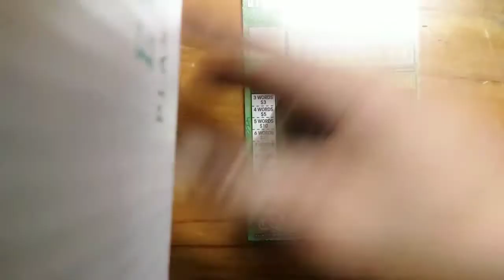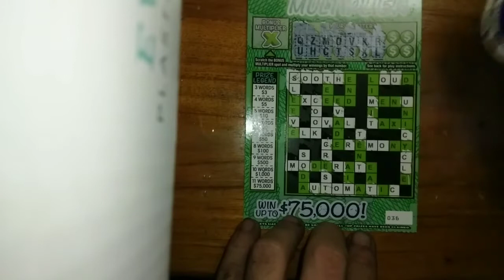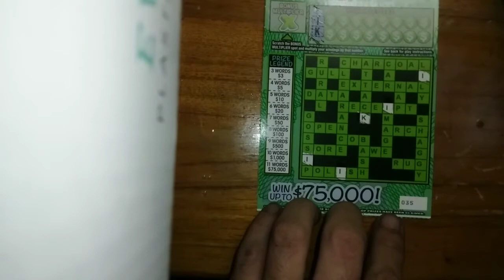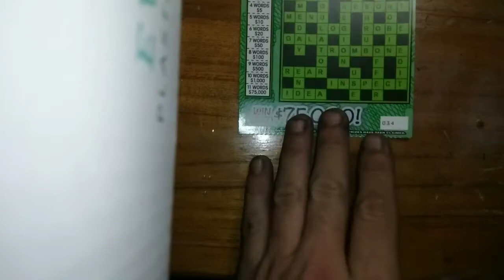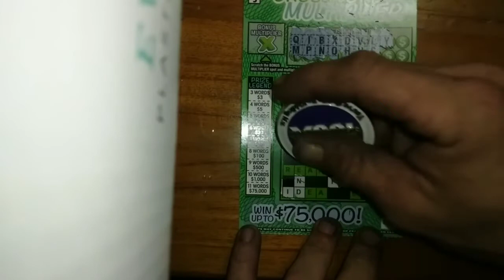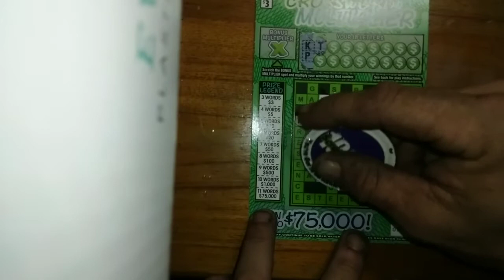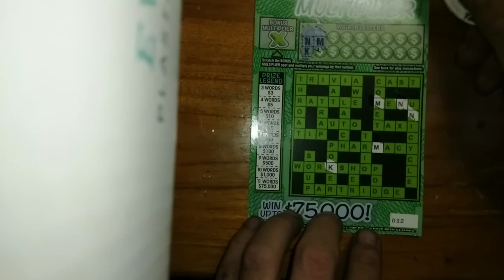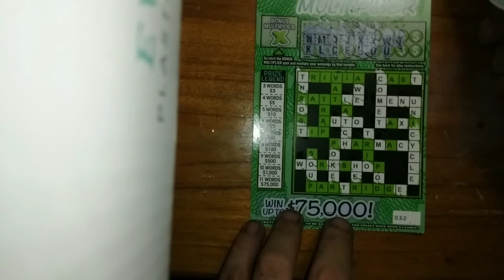5 Crosswords For Your Entertainment for Those That Like Em